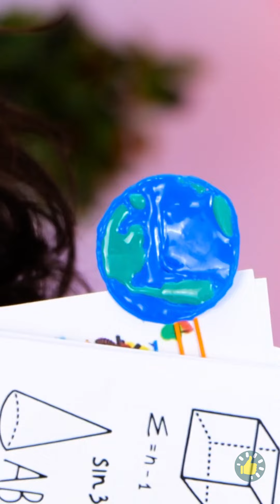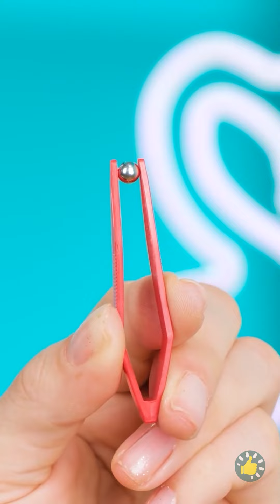Menciptakan Perhiasan Cantik dalam Waktu Kurang dari 5 Menit